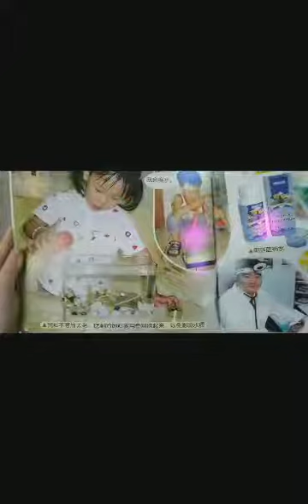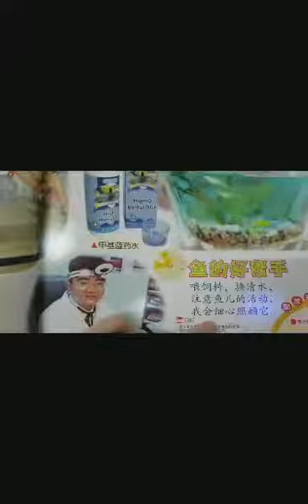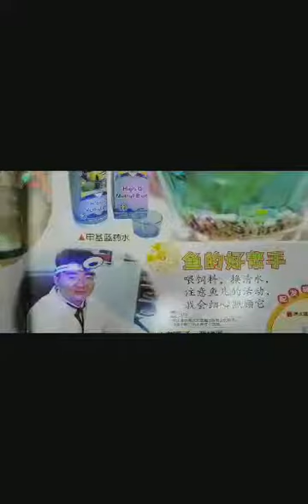6Years——鱼的好帮手